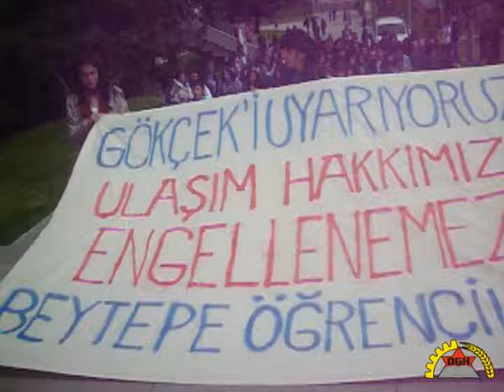DGH - Hacettepe Üniversitesi'nde Ulaşım Sorunları Nedeniyle Eylem Gerçekleştirildi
ANKARA (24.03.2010) - Hacettepe Üniversitesi Beytepe Yerleşkesi'nde ulaşım hakkı eylemi gerçekleştirildi.